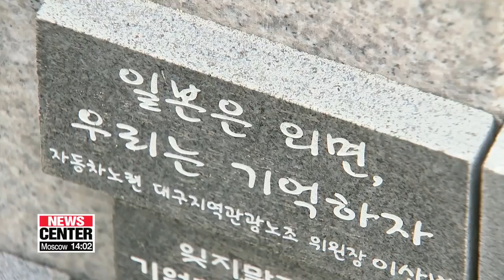S. Korea orders another Japanese firm to pay compensation for forced labor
日기업 징용 배상책임 또 인정…법원 '배상 거절은 부당'

We begin with the latest in efforts to ensure Koreans forced into labor by Japanese firms during World War Two receive compensations they deserve.
Another ruling came out today that Hitachi Zosen must pay one victim of that atrocity.
Our Choi Si-young has the story.
On Friday, the Seoul High Court upheld a ruling by a lower court ordering Japanese manufacturer Hitachi Zosen Corporation to pay about 45-thousand U.S. dollars to a Korean national identified only by his surname Lee.
Lee was forced to work at a shipyard in Osaka, Japan in 1944.
There he had to work 8 hours everyday for no pay.
He barely made it back to South Korea on a smuggler's ship in 1945 when Japan was defeated in World War II.
Similar to other recent rulings, the high court dismissed the company's argument that the victim cannot seek damages because of the 1965 agreement between Seoul and Tokyo that restored their diplomatic ties.
That agreement, it said, did not terminate the right of individual victims to file independent damage suits.
In a landmark ruling last year, South Korea's Supreme Court openly acknowledged that principle.
The high court also said that it is against the principle of good faith that the Japanese company would deny the victim compensation just because the statute of limitations had run out.
The court defended the compensation amount,... roughly 45-thousand U.S. dollars,... as appropriate.